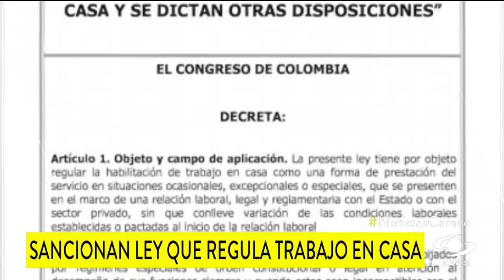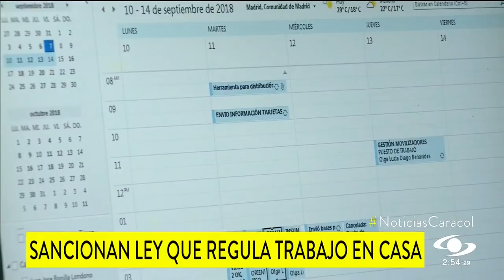Abecé de la ley de trabajo en casa sancionada por el presidente Iván Duque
La norma, firmada por Iván Duque, explica los límites de los horarios laborales y quién debe proporcionar los equipos de trabajo, entre otras inquietudes.

“Es una medida excepcional y temporal que busca regular las situaciones en que estamos viviendo, por ejemplo, con esta pandemia y regula la desconexión laboral. ¿Esto qué significa? El ambiente familiar se debe regula con el ambiente laboral y lo está haciendo la ley”, indicó Ángel Custodio Cabrera, ministro de Trabajo.